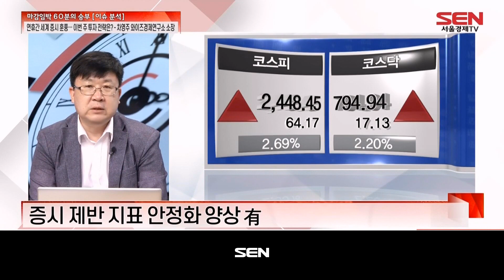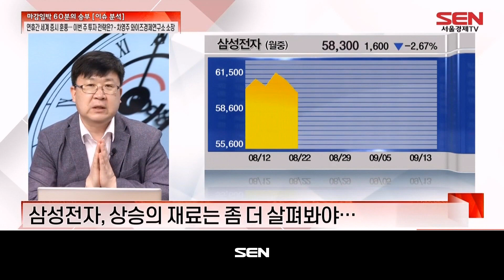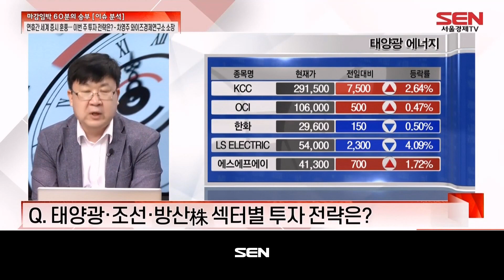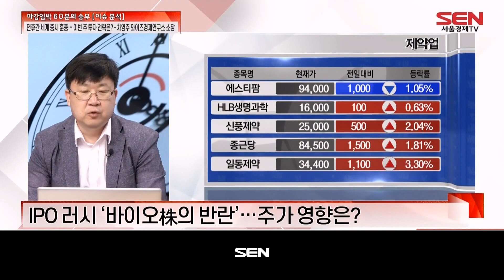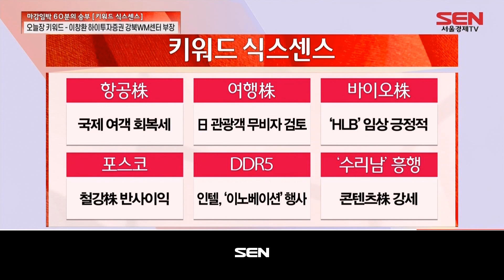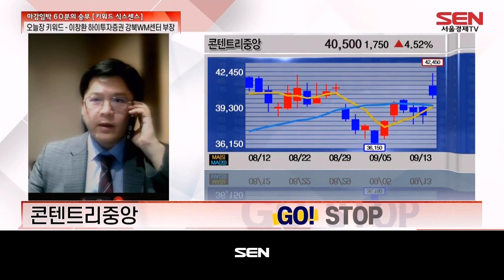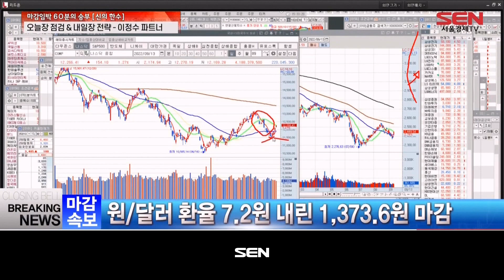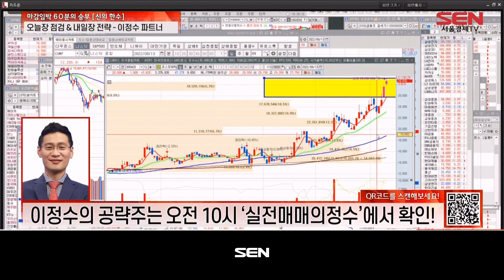마감임박! 60분의 승부_712회_20220913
1) 이슈 분석 (출연자: 차영주)
- 연휴간 세계 증시 훈풍… 이번 주 투자 전략은?
美 증시 연휴 기간 상승세
증시 제반 지표 안정화 양상 有
삼성전자, 상승의 재료는 좀 더 살펴봐야…
일부 종목 개별 악재 반영
‘태·조·방’의 약세, 시장 분위기 변화 조짐으로 인식 必
현재 구간은 이익 실현할 구간…신규 접근은 NO
韓 바이오 관련주에 이익 모맨텀 작용 전망
현시점 ‘의료기기’ 섹터 주목
바이오株, IPO 영향은 '미미'

2) 키워드 식스센스 (출연자: 이창환)
“연휴동안 美 3대 증시 4거래일 연속 상승 반영”
- 오늘장 KEY POINT
오늘 장 상승 폭 확대, 수급적인 영향력 절대적 작용
- 키워드 식스센스 특징주
대한항공
국제 여객 회복세 항공주 강세
티엘비
인텔, '이노베이션' 행사 앞두고 DDR5 관련주 강세
콘텐트리중앙
‘수리남’ 넷플릭스 글로벌 6위 기록에 콘텐츠株 강세

3) 이정수 신의 한수 (출연자: 이정수)
- 이정수 파트너의 오늘장 한마디
- 오늘의 특징주: SK하이닉스, LG이노텍
- 실전매매의 정주 표적 종목 리뷰: 코스모화학